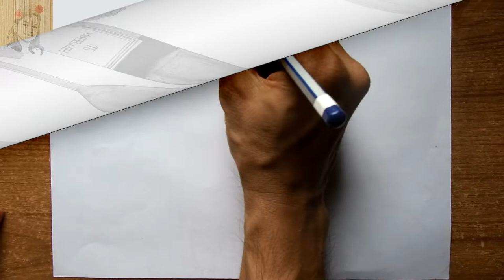How to Draw Still Life Glass🍷 Still Life Drawing of Bottle and Glass🍾 Still Life Drawing Wine Bottle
Hello viewers. This tutorial is related to How to draw still life glass or still life drawing of bottle and glass, I mean still life drawing wine bottle. Still life drawing is really easy. So you should acknowledge how to draw still life art with simple pencil shading step by step. Let's start Still life drawing for beginners.
🍷 After watching this video you will understand:
1. How to draw still life with pencil
2. How to make still life with pencil shading
3. How to draw still life bottle &
4. How to draw still life with pencil step by step for beginners

🍾 There's nothing special here. I've used;
An A4 size paper and 2B pencil & Eraser.

🍾 First, draw a bottle and then draw a glass. Give some shadow effect as I've shown. That's it. If you thinks its helpful, please.